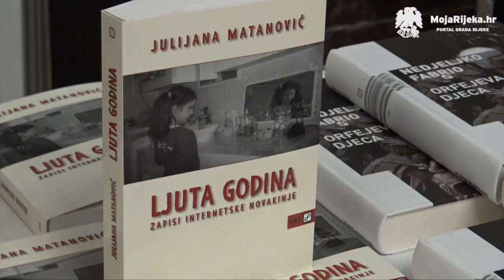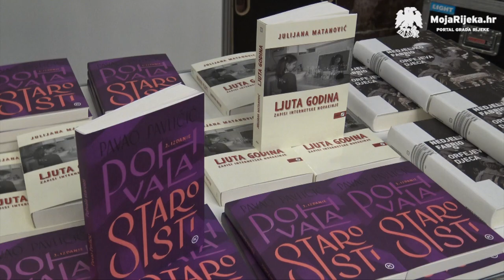MojaRijeka.hr - Književna večer s Julijanom Matanović i Pavlom Pavličić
U sklopu programa festivala Vrisak, u četvrtak, 15. svibnja, u Guvernerovoj palača održana je književna večer s Julijanom Matanović i Pavlom Pavličić. Tom prigodom publici su predstavljene knjige “Ljuta godina” i “Pohvala starosti”, a razgovor je moderirao Vojo
Šiljak.